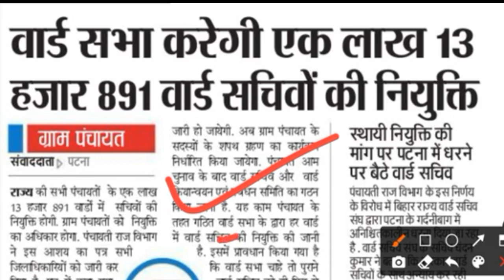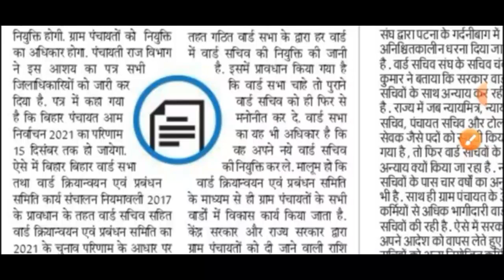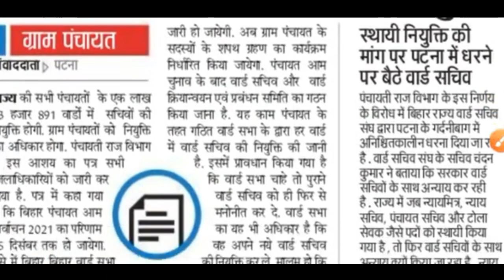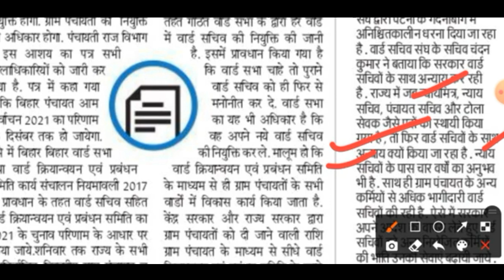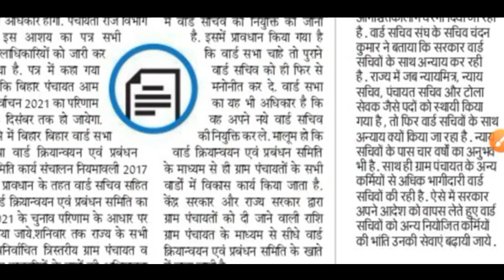बिहार हरेक वार्ड पंचायत न्यू वैकेंसी Bihar ward Panchayat new vacancy अपने वार्ड में जॉब पाए l